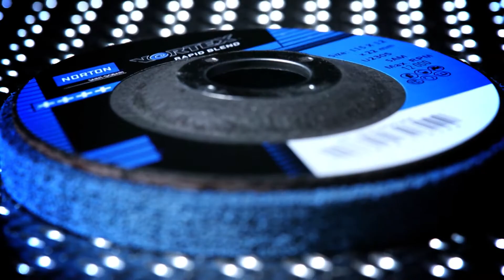Préparation de surface en 2 étapes avec les disques VORTEX RAPID BLEND et QUANTUM FIBRE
VORTEX RAPID BLEND  &  DISQUE FIBRE QUANTUM  - Enlèvement de cordons de soudure et préparation de surface : process en 2 étapes